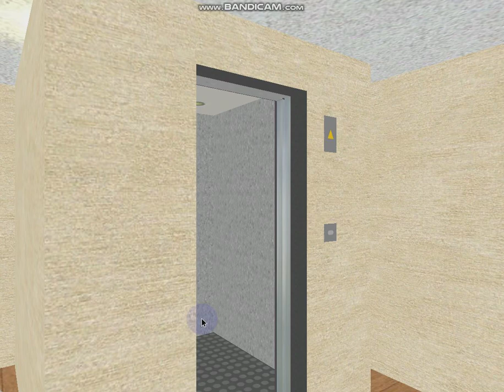557 Blue Aura Hornet Way: 0.8 m/s 2-speed 70's Express